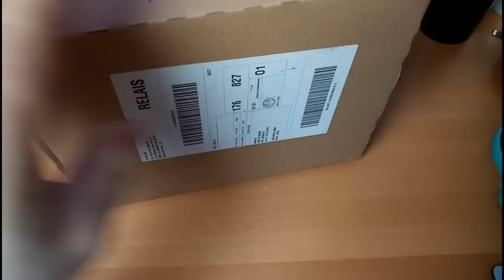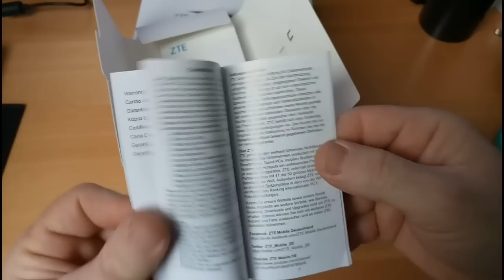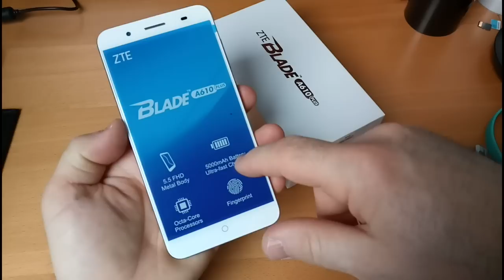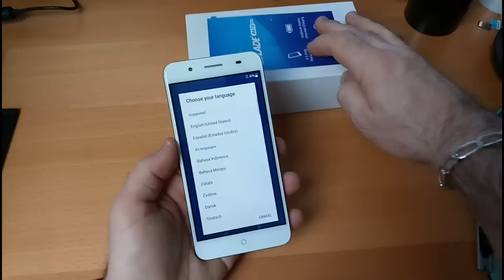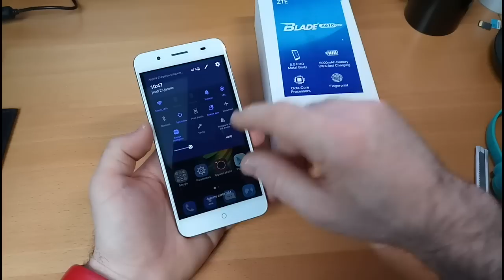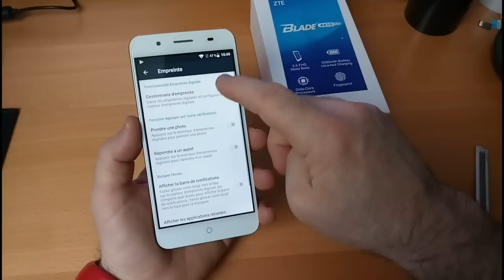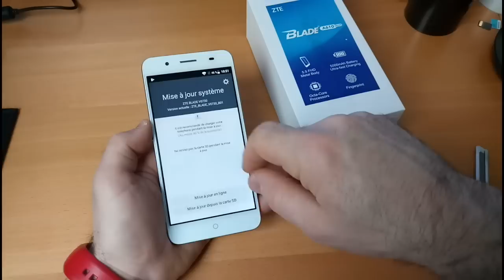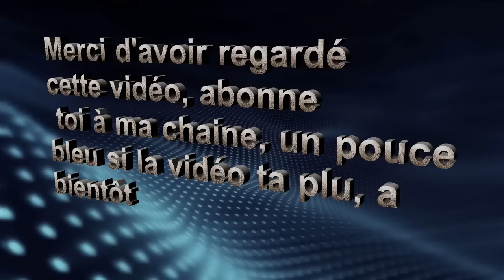ZTE Blade A610 plus Unboxing en Français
Pourquoi importer de Chine quand il y a mieux chez nous?!